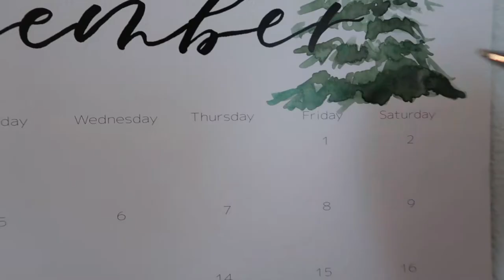DESASTRE NO SALÃO DE BELEZA - Vlogmas 2 | A Longa Jornada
Carol vai ao salão de beleza e quase tem um treco quando vê o resultado... :(